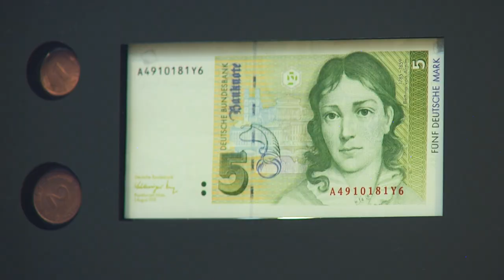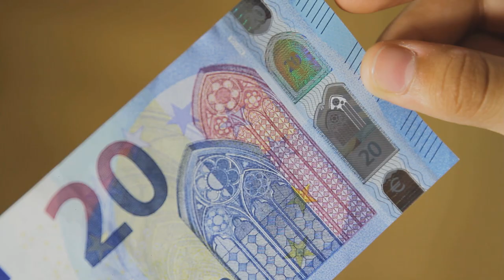Video per ragazzi sulle banconote e monete in euro: gioca a Euro Run!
338 milioni di cittadini in 19 paesi utilizzano un’unica moneta, l’euro, la moneta dell’Europa. Impara a conoscere l’euro con il gioco Euro Run, disponibile nel sito Internet